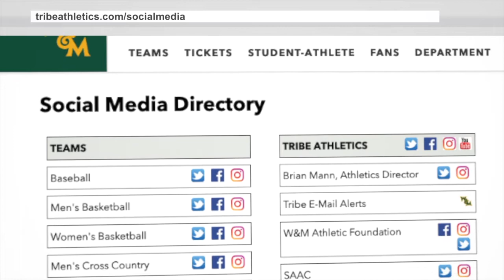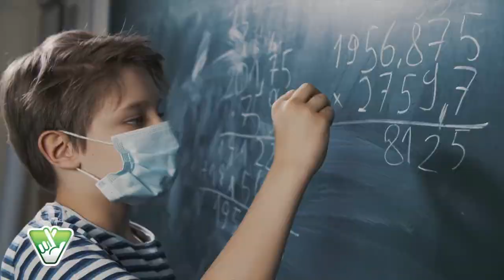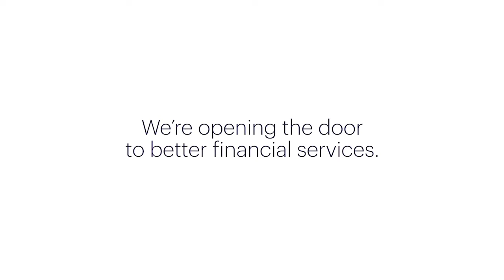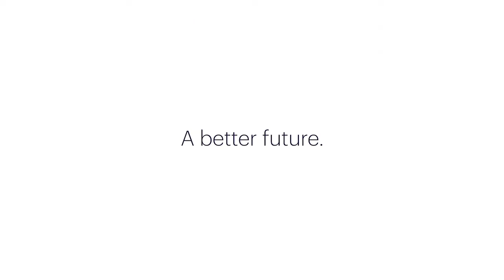W&M Athletics Tribe Talk 2021-22 Episode Eight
W&M Athletics Tribe Talk 2021-22 Episode Eight guests:
Football Head Coach Mike London
Women's Basketball Student-Athlete Sydney Wagner
Virginia Lottery Player-Of The-Week recognition to Football Student-Athlete Donavyn Lester
Cross Country Head Coach Forest Braden